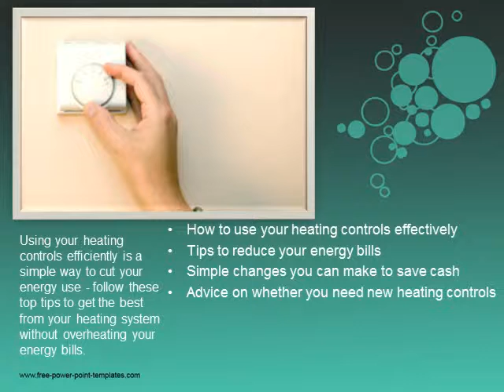Heating Controls - Five Money-Saving Tips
How to use your heating controls effectively
Tips to reduce your energy bills
Simple changes you can make to save cash
Advice on whether you need new heating controls

Using your heating controls efficiently is a simple way to cut your energy use - follow these top tips to get the best from your heating system without overheating your energy bills.